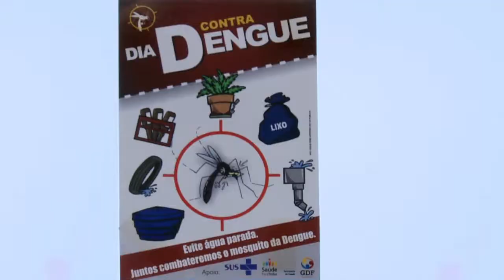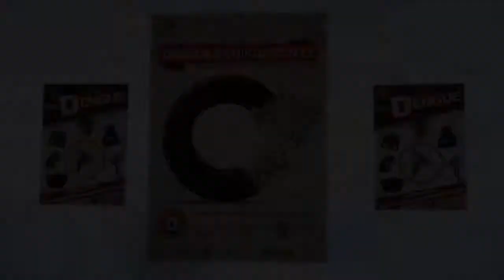Mutirões de limpeza marcam ações de combate a mosquito transmissor da dengue e febre chikungunya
DA REDAÇÃO - 22.12.14: Para combater a proliferação do mosquito Aedes Aegypti, o Ministério da Saúde promoveu o dia D de combate à dengue e a febre chikungunya em todo país. A ação contou com a distribuição de materiais informativos, mutirões de limpeza e atividades para que os profissionais da área saibam fazer o diagnóstico e tratamento correto de ambas as doenças.O objetivo é provocar a mobilização popular.